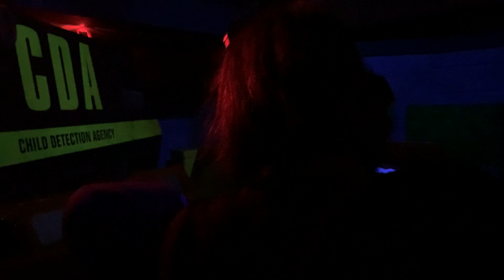Monster's Inc. Mike and Sully to the Rescue Full Ride Disneyland POV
Filmed on my recent trip at Disneyland